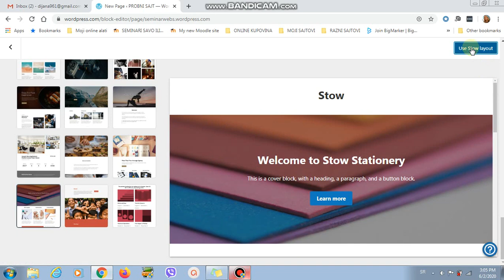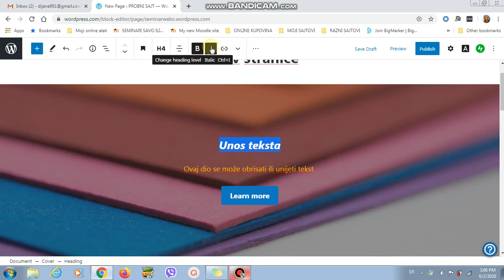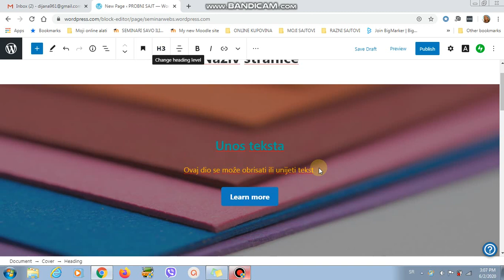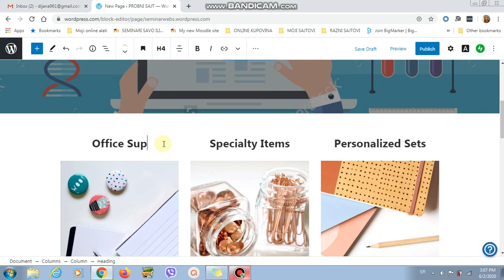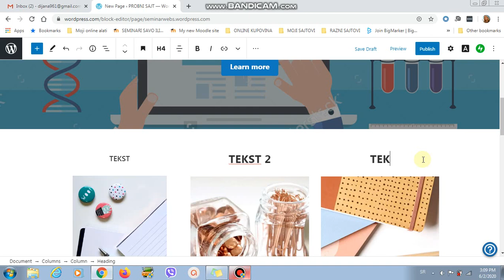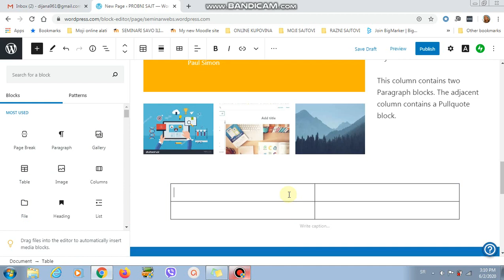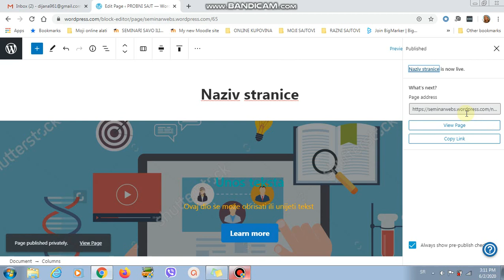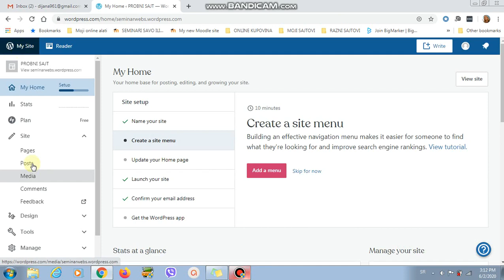Nova stranica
PRIKAZ KREIRANJA NOVE STRANICE, MIJENJANJA SADRŽAJA UNUTAR VEĆ POSTAVLJENIH BLOKOVA, PUBLIKOVANJE I VRAĆANJE NA HOME STRANICU SAJTA